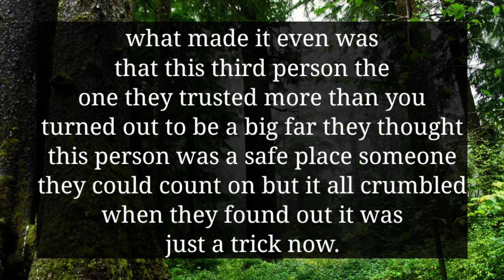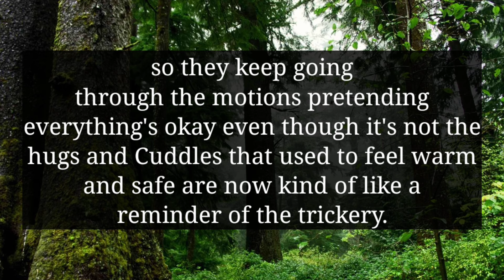YOUR PERSON DOES NOT HAVE THE GUTS TO TELL THIS ON THE FACE OF THIRD PARTY AS EVERYTIME THEY...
divine feminine
twin flame